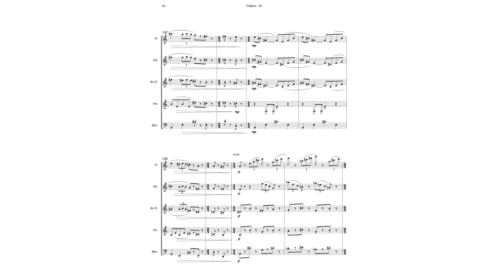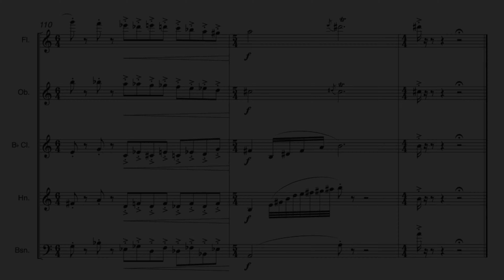Tríptico - III. Vivacissimo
Third movement of my piece Tríptico (Triptych)

This piece was commissioned by Musicamera, for the Second Festival Criasons in 2018.

Flute: Katherine Rawdon
Oboe: Bethany Akers
Clarinet: Paulo Gaspar
French horn: Gabriele Amaru
Basson: Franz-Jurgen Dorsam